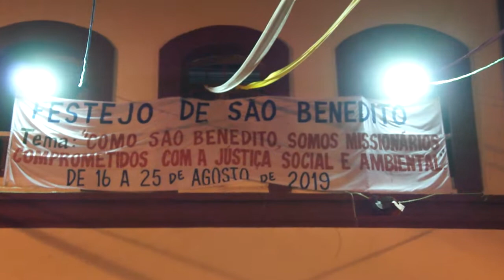Festejo de São Benedito em Caxias 16 a 25 de agosto de 2019